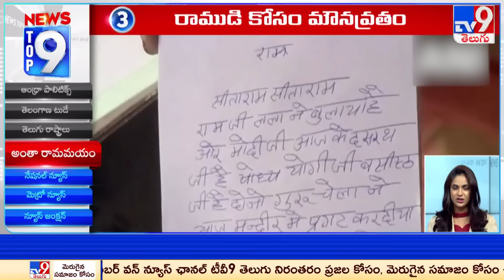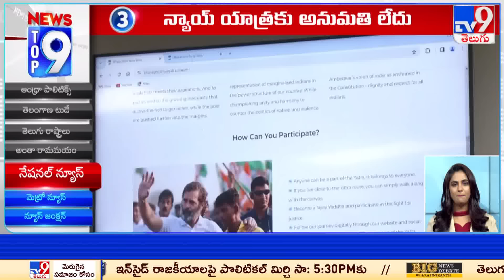Top 9 News : Top News Stories | 10 January 2024 - TV9